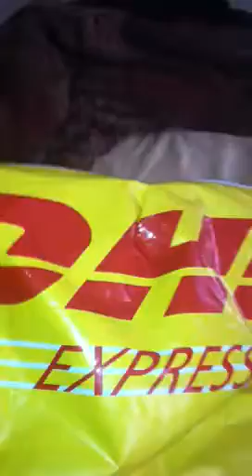Virgin Peruvian Curly Intial Review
Hello hello this is a review of some Peruvian curly virgin hair I bought from Aliexpress.com from a company called Luxy Co. I bought a 18,20,22 and a 16 inch closure.